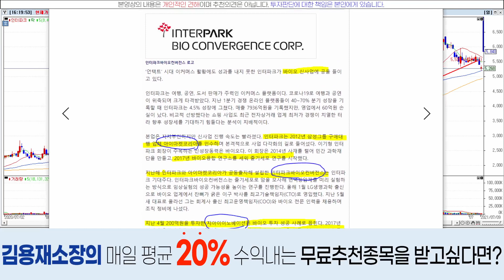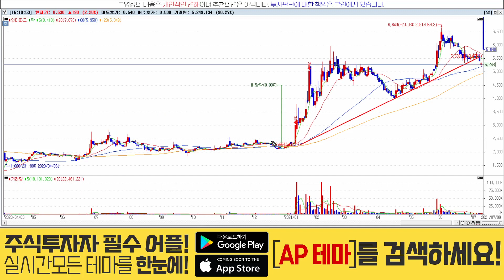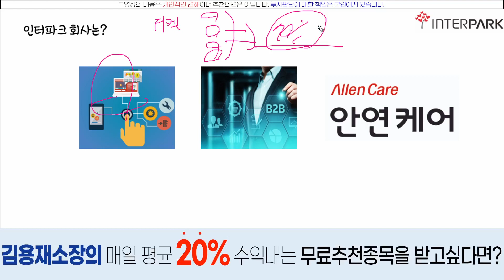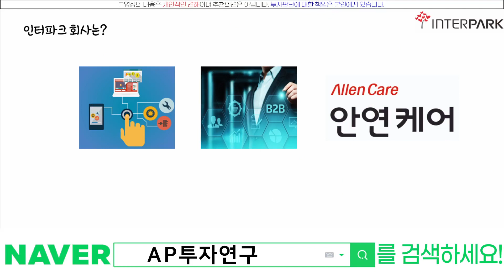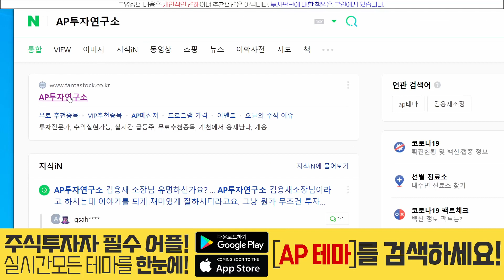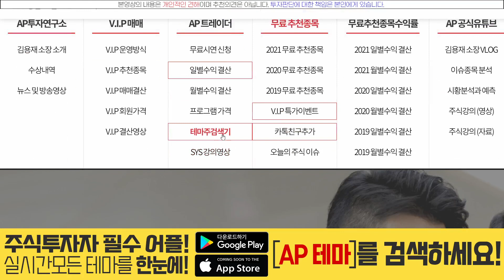인터파크(035080) - 왜 팔려고 하지?